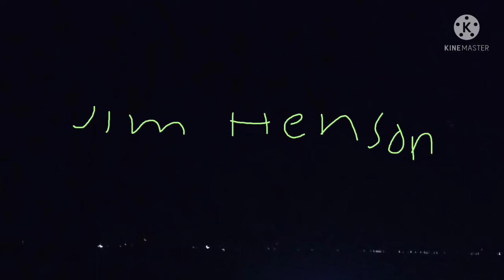Jim Henson Home Entertainment Logo (2002) Remake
A remake of the 2002 Jim Henson Home Entertainment Logo.